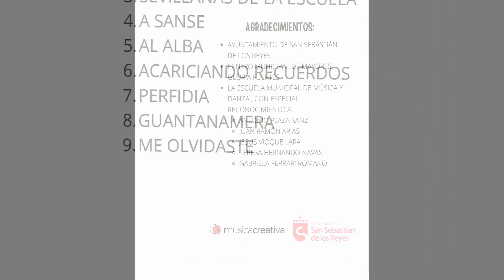MI GRAN NOCHE versión de SINTRÓN Y SON en Centro Municipal Mayores GLORIA FUERTES S.S. de los Reyes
Gran actuación el viernes 17/11/2023 de SINTRÓN y SON en el CENTRO MUNICIPAL DE MAYORES GLORIA FUERTES en San Sebastián de los Reyes, dentro de las jornadas de Creatividad e iniciativa de la Escuela Municipal de Música y Danza.
Integrantes:
GUITARRA 1: MANUEL CASADO
GUITARRA 2 Y VOZ: JUAN PEDRO PRIETO
GUITARRA BAJO: MANOLO ÁLAMO
SAXO: ENRIQUE CARABIAS
PERCUSIÓN BATERIA: FRANCISCO GARCÍA
VOZ: CARMEN MARTÍN Y FERNANDO PALAZÓN